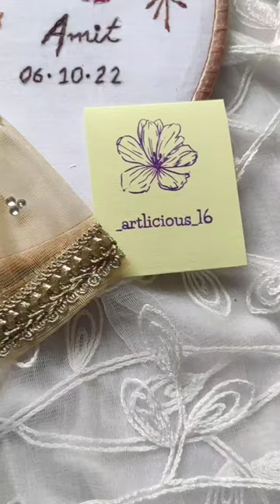Customised wedding hoop art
One of the best and most appreciated work done by me! The embroidery and dress colour code is all to the point❤️
DM for orders & enquiries @_artlicious_16